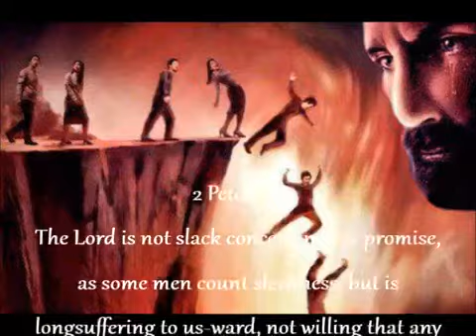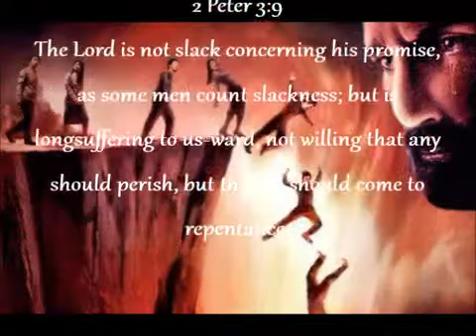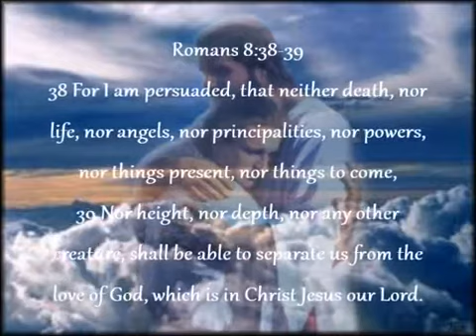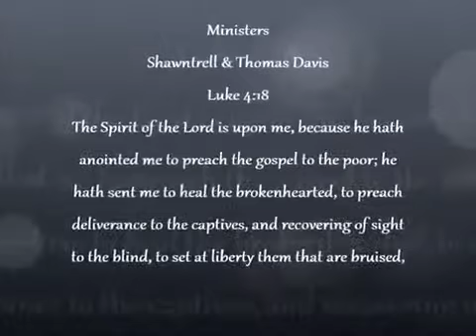Effectual Fervent Prayer Bind and Loose Effectively Both Meanings